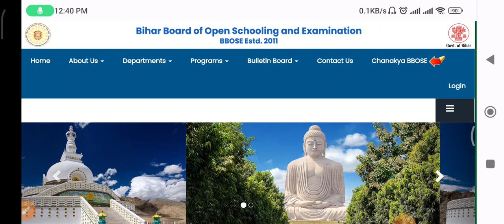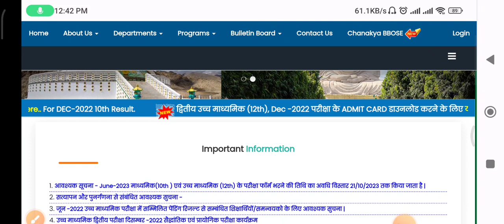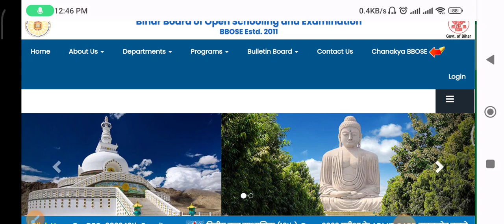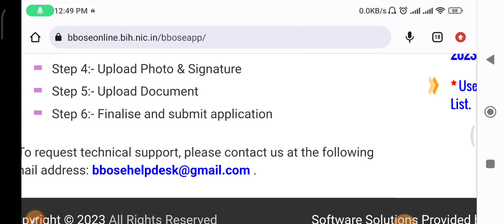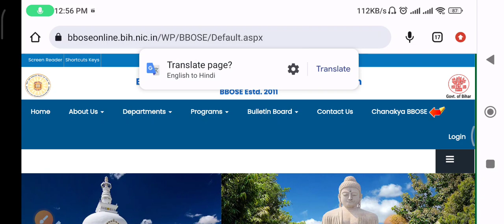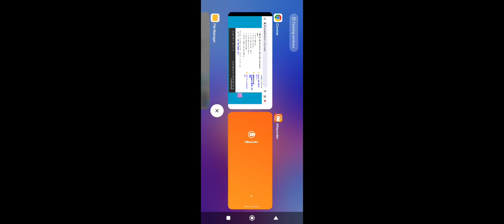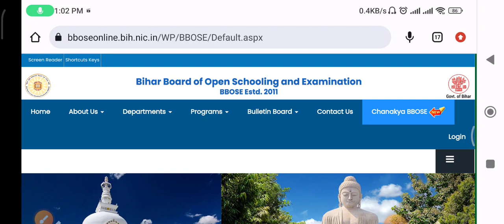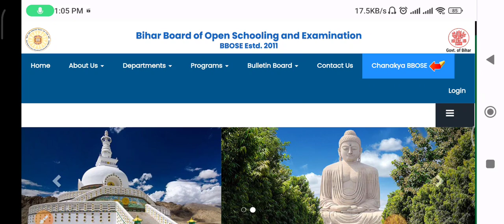BBOSE BIG BREKING NEWS TODAY 🔥🔥- BIG UPDATE TODAY|| BBOSE LATEST NEWS TODAY